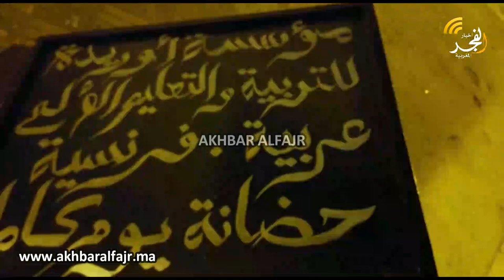حصري.. القنيطرة : هذا هو منزل التسعيني المتهم بالاع-تداء على 5 أط-فا-ل صغـ-غا-ر